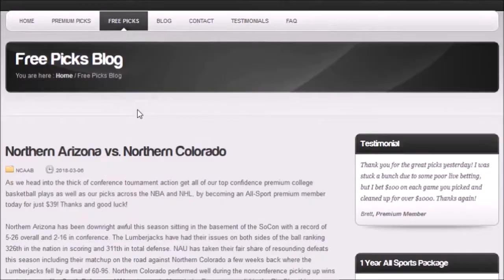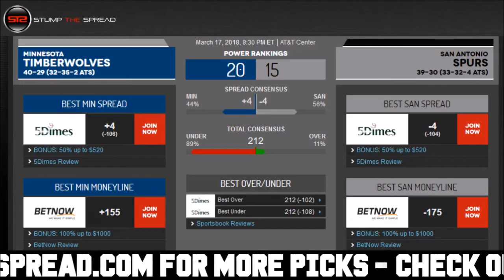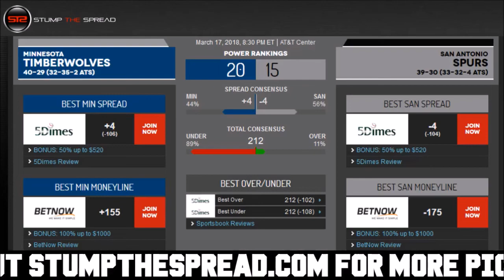March 17, 2018 - NBA Pick of The Day - Today NBA Picks Against The Spread ATS Tonight - 3/17/18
StumpTheSpread - March 17th 2018 (3/17/18) Saturday - NBA Picks Today for Tonight - For free and premium picks, parlays, predictions, ats today tonight in the NBA, NCAAB, NCAAF, NFL, NHL, and MLB please check out

NBA Picks of the day - We're covering Saturday March 17, 2018 - 3/17/2018 ats - against the spread predictions.

In this video I talk about what I feel might be one of the better NBA value picks straight up moneyline for the day, or against the spread ats or total over/under. In these videos I discuss some of the better value plays right after I finish writing my 5-15 daily matchup articles for the day.

Minnesota Timberwolves vs. San Antonio Spurs